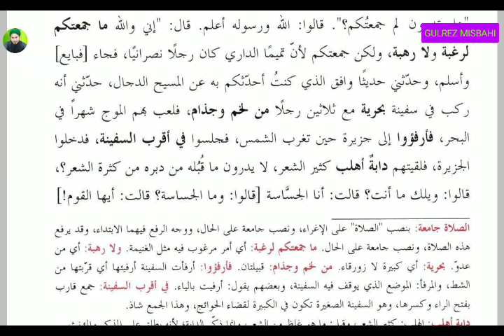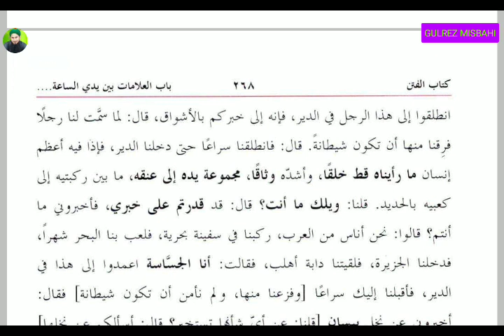Mishkat Shareef (مشکوۃ شریف باب ذکر الدجال سبق 24)Lesson 24.By Gulrez Misbahi.